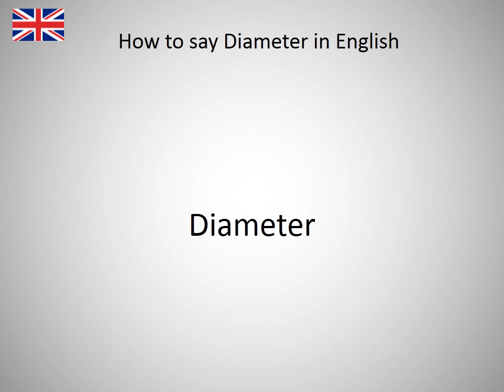How to say Diameter in English?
How to say Diameter in English? Learn the pronuniciation of Diameter.